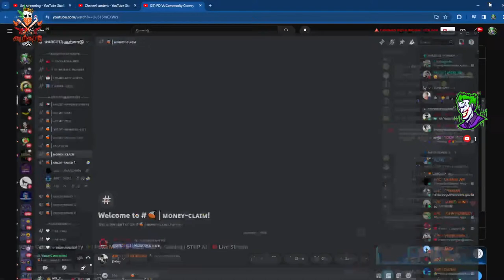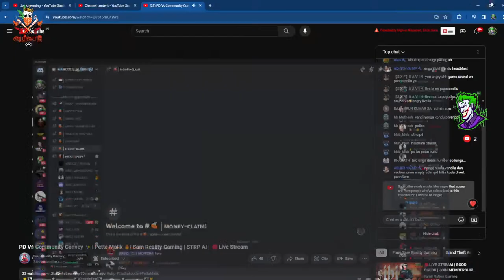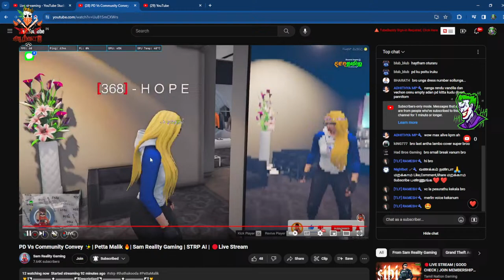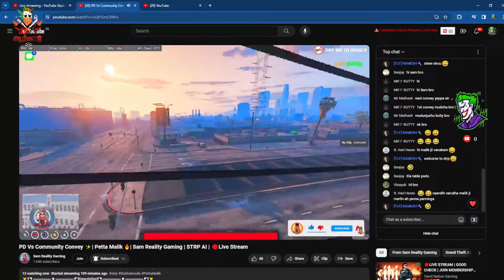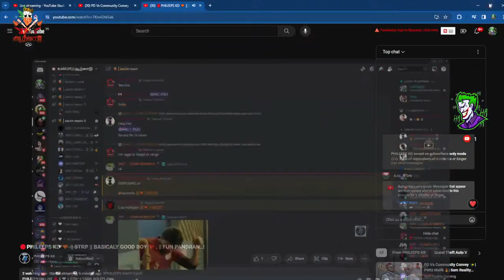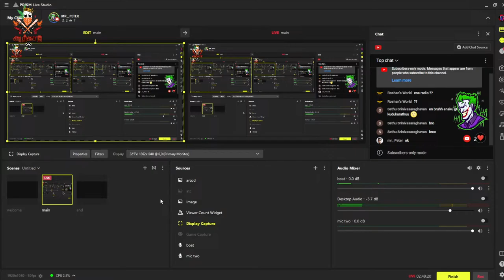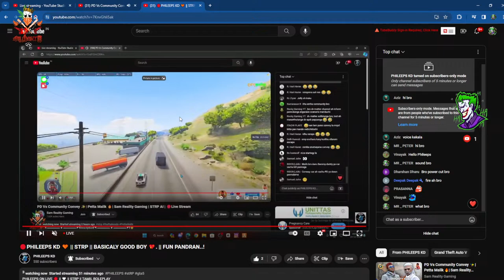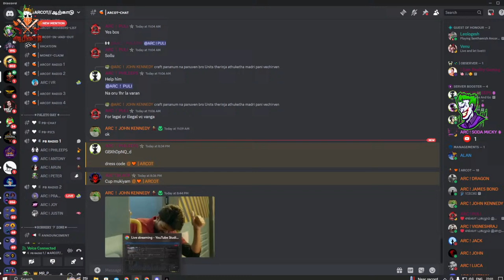#4 | MR _ PETER Live |Tomorrow ARCOT Convoy Peter Bergen | Road to 1K Subs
|GTA RP (roleplay) is a popular way to enjoy a modded version of Grand Theft Auto Online. On Twitch, GTA Online is regularly one of the most-viewed channels, and most of the top GTA streamers are playing RP. The biggest GTA RP mod, FiveM, reported breaking its record for concurrent players with 269,097 in February of 2023. That's almost twice the amount of people playing unmodded GTA 5.|